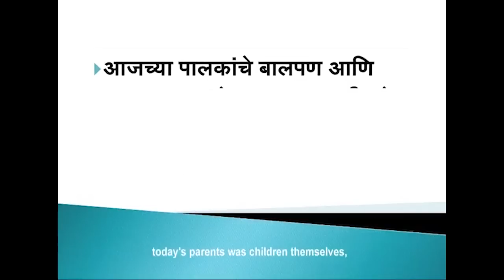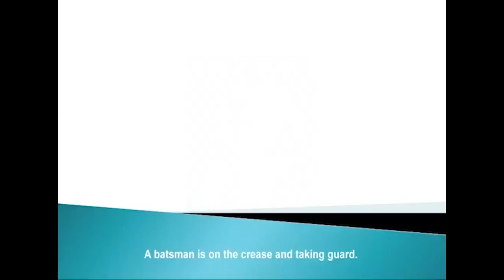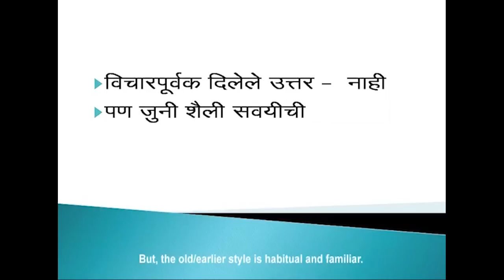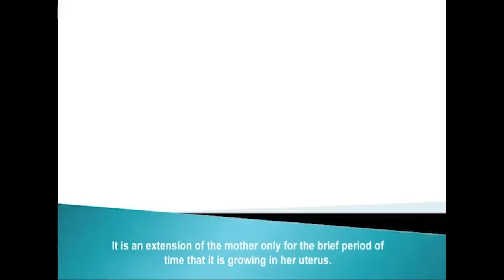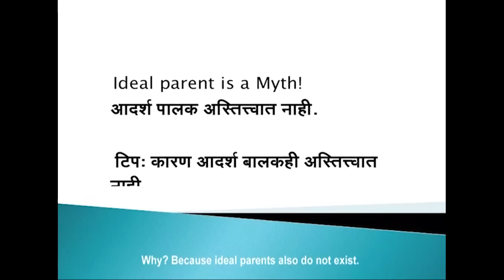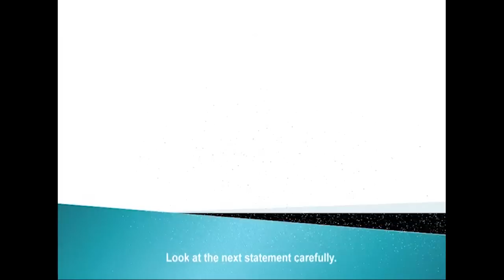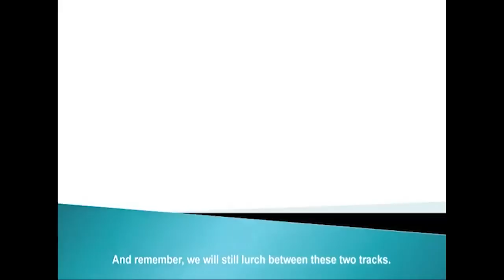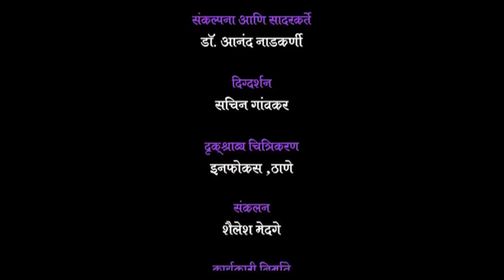How to deal with children | Healthy Parenting | Dr. Anand Nadkarni, IPH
How to build a healthy relationship with your child? What is Good parenting?
Unlock the secrets to nurturing happy and well-adjusted children with our comprehensive guide to healthy parenting! In this enlightening video, we delve into effective strategies and expert advice on how to navigate the challenges of raising children in today's world. Fostering open communication and building strong bonds to setting boundaries and promoting self-esteem.
in this Video Dr. Ananad Nadkarni gives his best examples of Parenting scientifically in detail.
Whether you're a new parent or a seasoned caregiver, join us as we explore the essential tools and techniques for fostering a nurturing and fulfilling relationship with your children. Don't miss out on this invaluable resource for building a happy and harmonious family life!
CHECKOUT OUR TRENDING VIDEOS
- MENTAL HEALTH TIPS | बदलत्या काळातील मुलांच्या समस्या
- Addiction and Parenting | व्यसन आणि पालकत्व
- Parents & Addiction | आई बाबा आणि व्यसन